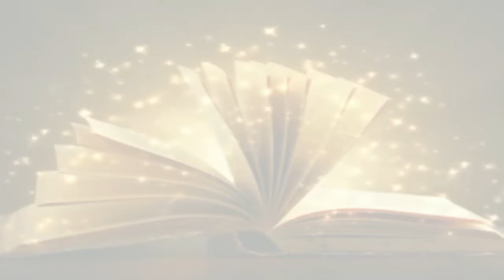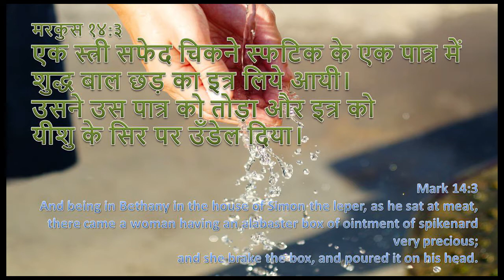पात्र को तोड़ा और उँडेल दिया - brake the box and poured| Mark 14 3 | Daily Hindi Bible Verse Update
Mark 14:3
 - 3  जब बैतनिय्याह में यीशु शमौन कोढ़ी के घर भोजन करने बैठा था, तभी एक स्त्री सफेद चिकने स्फटिक के एक पात्र में शुद्ध बाल छड़ का इत्र लिये आयी। उसने उस पात्र को तोड़ा और इत्र को यीशु के सिर पर उँडेल दिया।

Mark 14:3
 - 3  And being in Bethany in the house of Simon the leper, as he sat at meat, there came a woman having an alabaster box of ointment of spikenard very precious; and she brake the box, and poured it on his head.